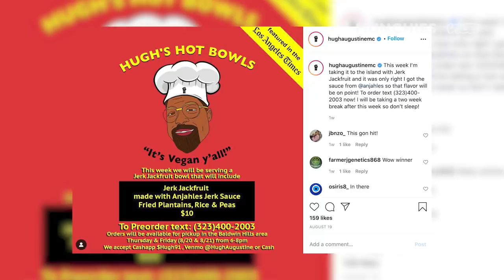Rapper Turned Chef Is Serving Soul Food to LA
Hugh Augustine is a rapper from Los Angeles trying to provide something different for his community: access to affordable, plant-based meals that everyone can enjoy. After his national tour was cancelled due to COVID-19, Hugh came up with the idea to sell food to his community. Hugh is used to working with rappers like Isaiah Rashad and Jay Rock, but these days he's been working in the kitchen with his cousin and sous chef, Hayley. Hugh’s new normal is cooking and selling a variety of vegan meals, like jambalaya, enchiladas, and his famous soul bowl, at an affordable price of $10. He cooks and sells his food out of his home in the Baldwin Hills neighborhood of South LA and markets his small business through Instagram and Twitter. Hugh hopes his food will make a difference in the health and well-being of his community.